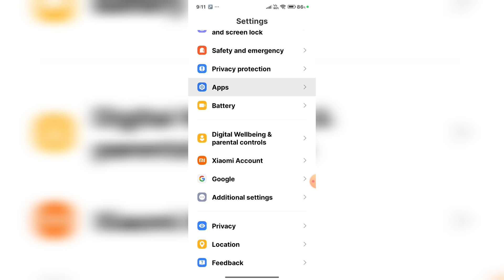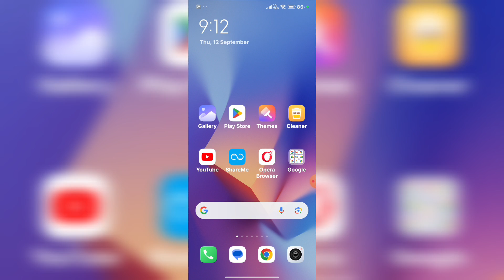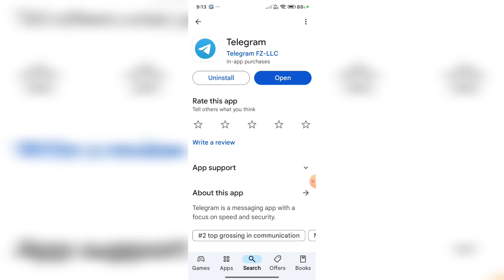Telegram Too Many Attempts Please Try Again Later Problem || Telegram Login Problem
Keep Supporting.